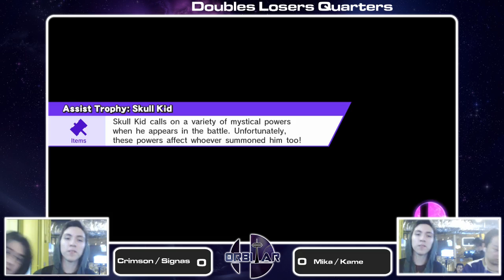Crimson / Signas vs WeS | Mika & Kame - Doubles L. Semis - Orbitar 39